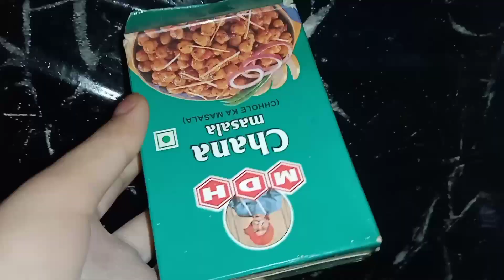फुला फुला सॉफ्ट कुलचा घर पे बनाने का नया तरीका / chola kulcha recipe it's easy method